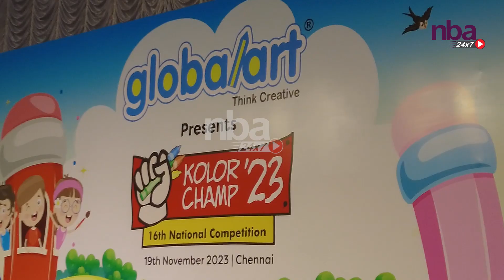Globalart 16th National Competition, Around 800 children from 7 states to showcase their creativity